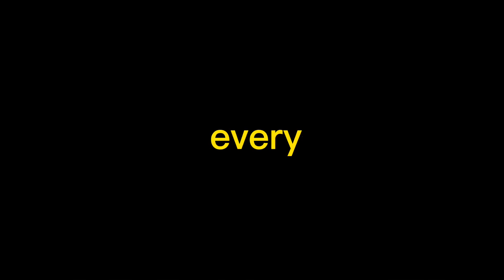He hates Christmas the whole Christmas season(the Grinch, the musical )￼